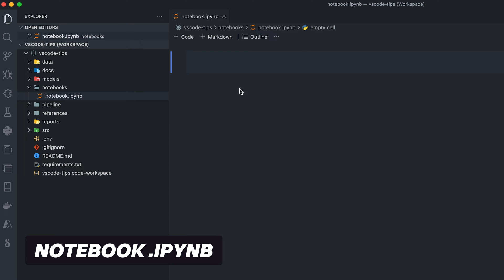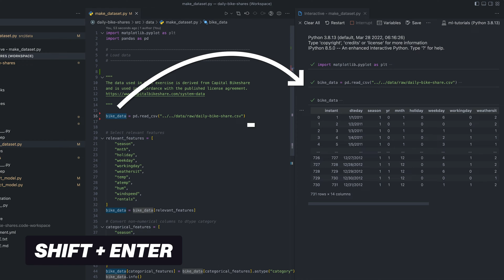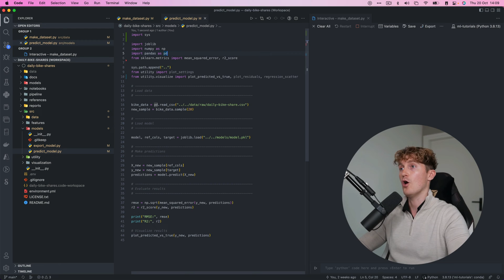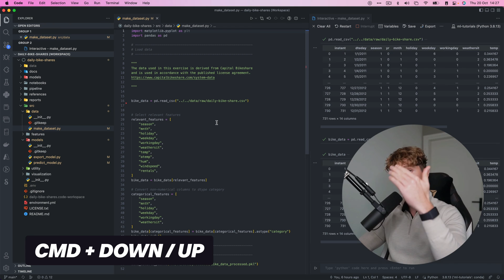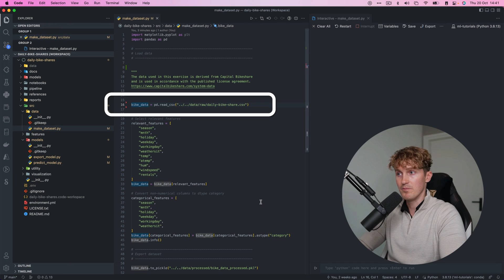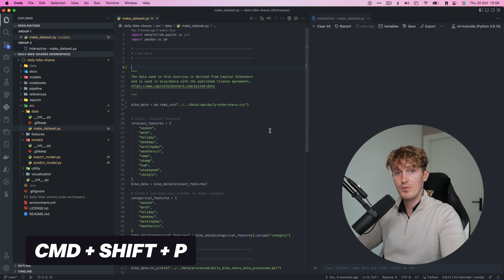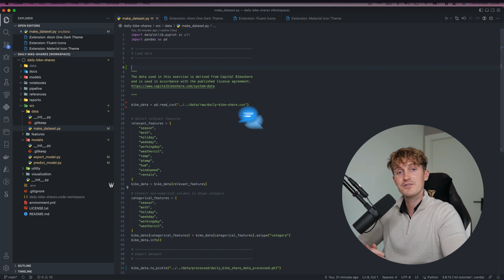17 VS Code Tips That Will Change Your Data Science Workflow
Want to get started with freelancing? Let me help
Need help with a project? Work with me

In this video, I will share 17 tips for VS Code that will speed up your data science workflow drastically.

🕑 Timestamps
00:00 Introduction
00:07 Project templates
00:14 Open a folder from the terminal
00:41 Run Jupyter notebooks
00:59 Send Python to interactive window
01:16 Learn keyboard shortcuts
01:51 Window navigation
02:10 Search and open files
02:35 Select and edit code
03:08 Navigating to lines
03:48 Move lines around
03:56 Renaming things
04:24 Edit multiple lines
04:46 Comment lines
05:05 Open the terminal
05:14 Use code snippets
05:38 Using the command pallete
05:57 Explore visual themes
06:44 Conclusion